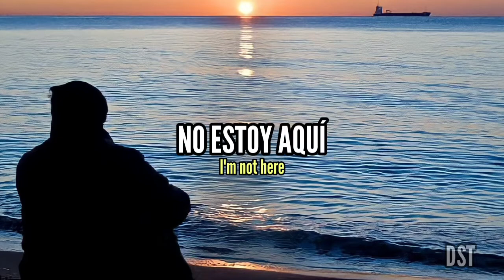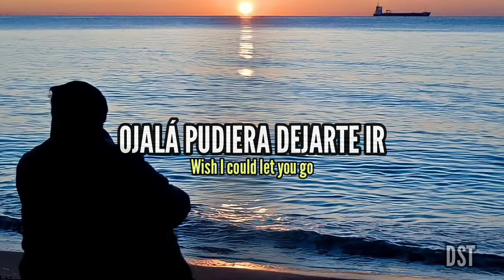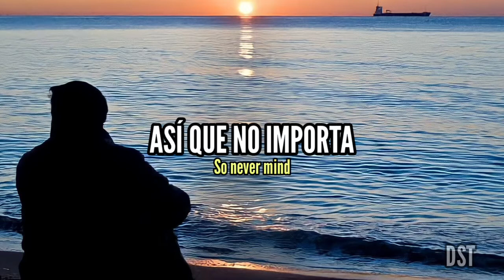Smith & Myers - Since You Were Mine (Sub Español/Lyrics)